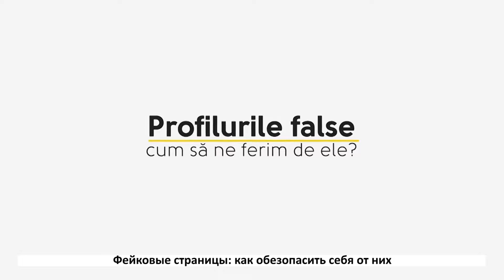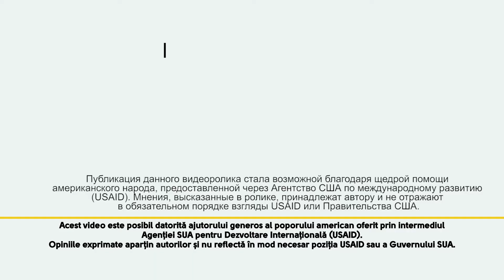Фейковые страницы: как обезопасить себя от них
Facebook, Instagram или «Одноклассники» – для регистрации во всех этих сетях требуется указать личные данные.
Тем не менее, анонимные профили или профили с явно не соответствующими действительности личными данными – не редкость.
Как их отличить? Укажем несколько признаков.